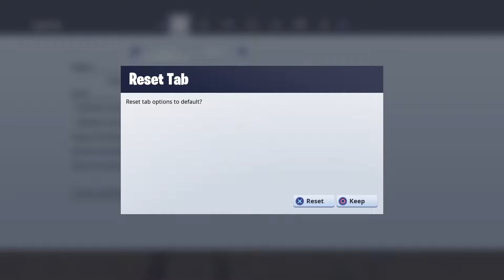Fortnite 321 bye byeyyyy